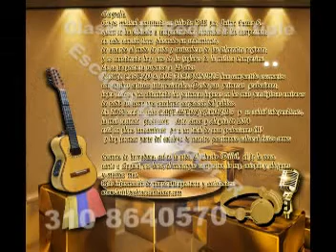Llévame en Ti |Jaime castro y Los Filipichines | Foto video | Carranga